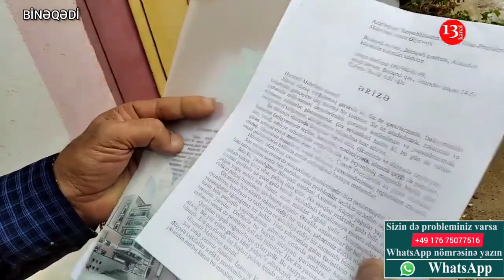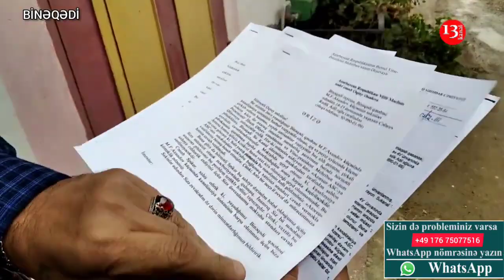"Yağışlar başladısa, PROBLEMLƏR DƏ BAŞLAYIR, KANALİZASİYAMIZ DOLUB-DAŞIR"-Binəqədi etiraz